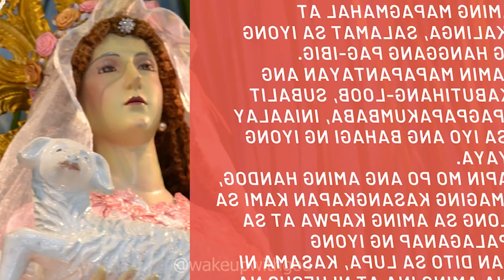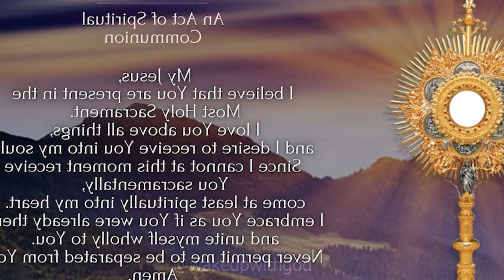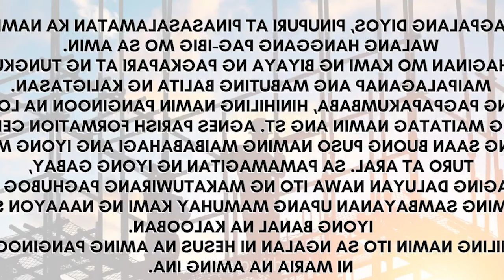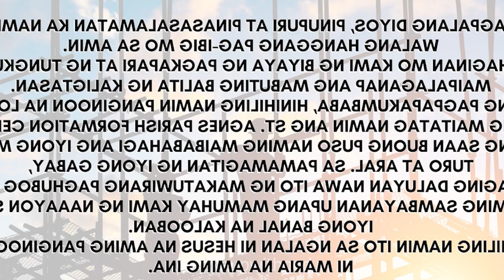DAILY MASS LIVE - THU MARCH 7, 2024 || Thursday of the 3rd week of Lent, Catholic Mass, Holy Mass